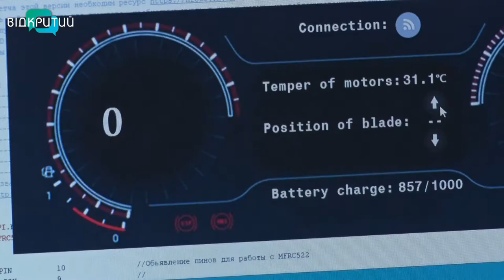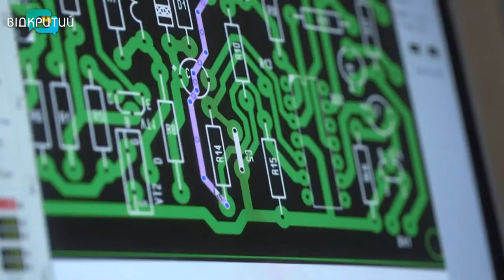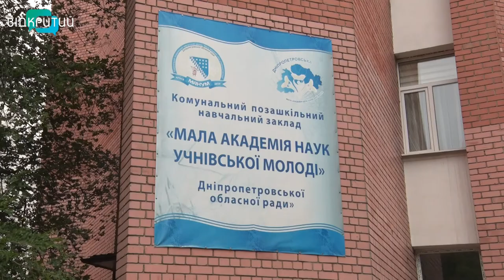Юний винахідник із Дніпра став призером міжнародного конкурсу інновацій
Юний інноватор. Ігор Шибка – вихованець Дніпропетровського відділення Малої Академії Наук України – став бронзовим призером міжнародного конкурсу винаходів «INTARG-2020». На суд журі представив модернізований дитячий бульдозер. Винахідник каже, витвір можна використовувати на виробництві в якості помічника людини.